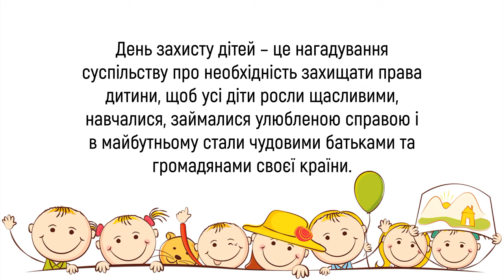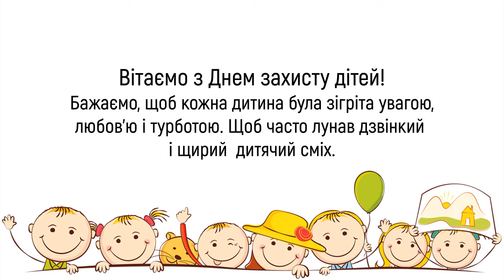Babycard вітає з Міжнародним днем захисту дітей!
Щороку в перший день літа, 1 червня – відзначається Міжнародний день захисту дітей.

День захисту дітей – це нагадування суспільству про необхідність захищати права дитини, щоб усі діти росли щасливими, навчалися, займалися улюбленою справою і в майбутньому стали чудовими батьками та громадянами своєї країни.

Посмішки дітей — це, мабуть, найкраще, що може радувати погляд. В них стільки щирості і довіри, що розтане навіть найсуворіше і загартоване проблемами серце. Так нехай сьогодні, в День захисту дітей, кожен постарається зробити життя маленьких мешканців нашої планети кращим і безпечнішим.

Діти — це наше майбутнє, наш сенс життя і наше щастя. Нехай вони про війни і ворожнечі дізнаються тільки з книжок і ніколи не побачать ці біди наяву. Нехай дітям завжди сонце світить яскраво, життя дарує приємні подарунки, а вночі на чистому небі будуть сяяти мільйони красивих зірок.

Вітаємо з Днем захисту дітей! Бажаємо, щоб кожна дитина була зігріта увагою, любов'ю і турботою. Щоб часто лунав дзвінкий і щирий дитячий сміх. Бережіть малюків, захищайте, бережіть, любіть і балуйте!
З найкращими побажаннями, Babycard!